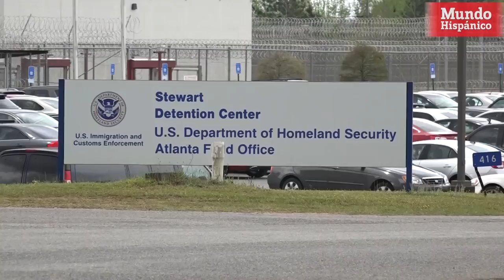“ICE me está sentenciando a muerte”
Un padre indocumentado que lleva la mitad de su vida en Estados Unidos está a punto de ser deportado, lo que para él sería como una “sentencia de muerte”.